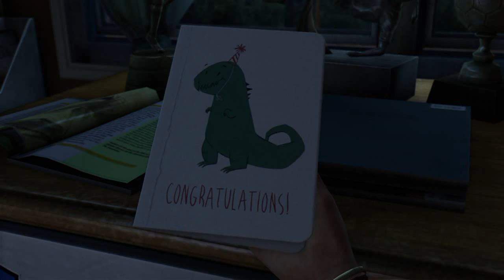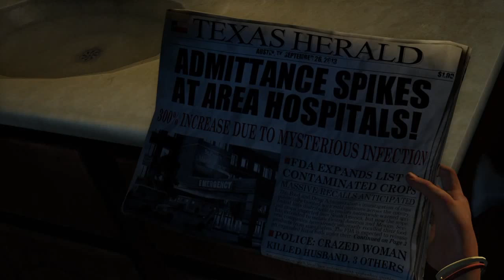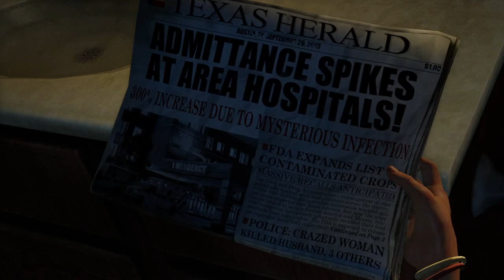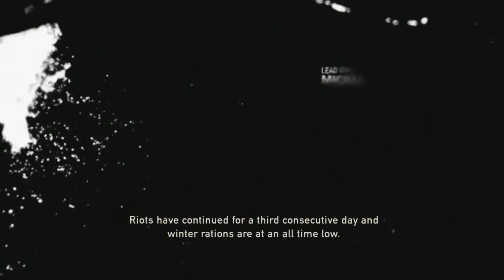Last of Us Remastered - Lets Play - Part 1 + Subs